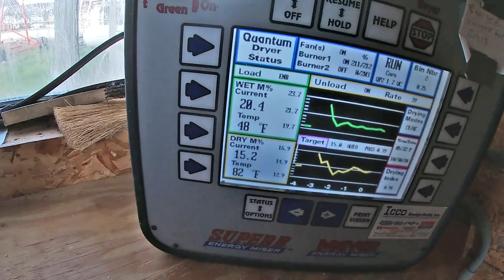Harvest 2020 Episode 12: The Lawnmower Field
Harvested the field a kid made paths in with a lawnmower.